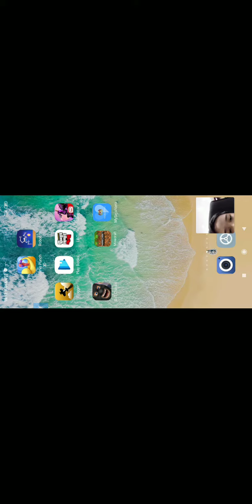17 December 2020